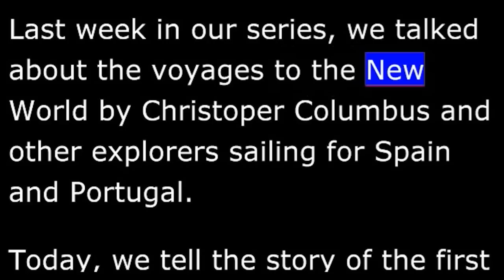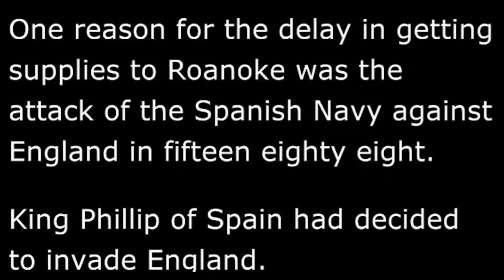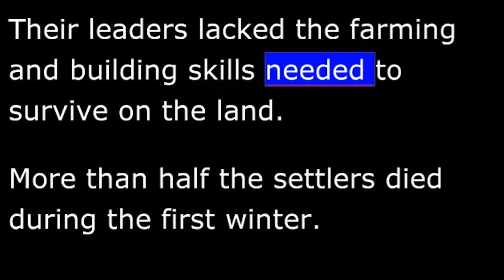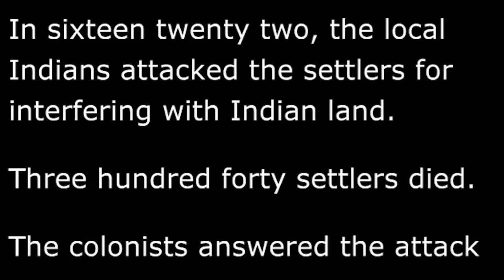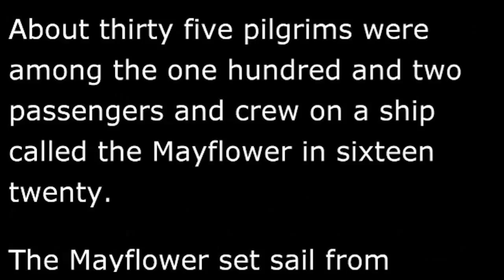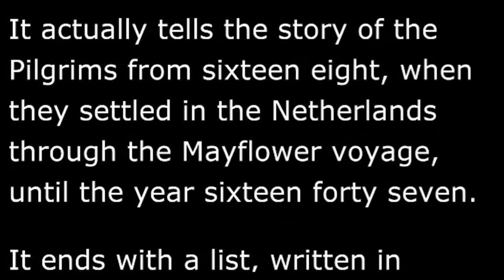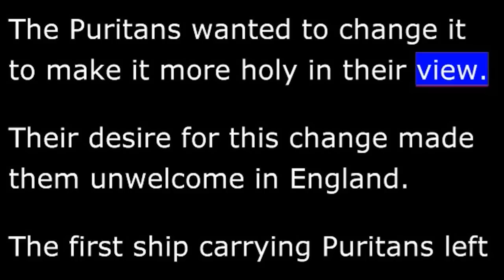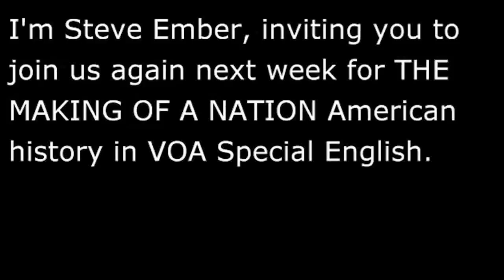American History - Part 003 - Settlers in America -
09/20/2012
STEVE EMBER: Welcome to THE MAKING OF A NATION -- American history in VOA Special English. I'm Steve Ember.

► Listen to this story in high quality 192 kbps audio (or right-click/option-click to save)

Last week in our series, we talked about the voyages to the New World by Christoper Columbus and other explorers sailing for Spain and Portugal. Today, we tell the story of the first permanent English settlements in North America.

(MUSIC)

England was the first country to compete with Spain for claims in the New World. Queen Elizabeth the First supported explorations as early as the fifteen seventies.

Sir Humphrey Gilbert led the first English settlement efforts, but he did not establish any lasting settlement. He died as he was returning to England.

Gilbert's half-brother, Sir Walter Raleigh, continued the work. Raleigh sent a number of ships to explore the east coast of North America. He named the land Virginia in honor of Queen Elizabeth, who never married and was known as "the Virgin Queen."

(MUSIC)

In fifteen eighty-five, about one hundred men settled on Roanoke Island, off the coast of the present-day state of North Carolina. These settlers returned to England a year later. Another group went to Roanoke the next year. This group included a number of women and children. But the supply ships that Raleigh sent to the colony failed to arrive. When help got there in fifteen-ninety, none of the settlers could be found. At least some of the settlers may have become part of the Indian tribe that lived in the area.

(MUSIC)

One reason for the delay in getting supplies to Roanoke was the attack of the Spanish Navy against England in fifteen eighty-eight. King Phillip of Spain had decided to invade England. But the small English ships combined with a fierce storm defeated the huge Spanish fleet. As a result, Spain was no longer able to block English exploration.

England discovered that supporting colonies so far away cost a lot of money. So Queen Elizabeth took no more action to do it. Not until after her death in sixteen three did England begin serious efforts to start colonies in America.

(MUSIC)

In sixteen six, the new English King, James the First, gave two business groups permission to establish colonies in Virginia, the area claimed by England. Companies were organized to carry out the move.

The London Company sent one hundred settlers to Virginia in sixteen six. The group landed there in May, sixteen seven and founded Jamestown. It was the first permanent English colony in the new world.

The colony seemed about to fail from the start. The settlers did not plant their crops in time so they soon had no food. Their leaders lacked the farming and building skills needed to survive on the land. More than half the settlers died during the first winter.

(MUSIC)

The businessmen controlling the colony from London knew nothing about living in such a wild place. They wanted the settlers to search for gold, and explore local rivers in hopes of finding a way to the East. One settler knew this was wrong. His name was Captain John Smith. He helped the colonists build houses and grow food by learning from the local Indians. Still, the Jamestown settlers continued to die each year from disease, starvation and Indian attacks.

The London Company sent six thousand settlers to Virginia between sixteen six and sixteen twenty-two. More than four thousand died during that time.

Historians say that all the settlers surely would have died without the help of the local Powhatan Indians. The Indians gave the settlers food. They taught them how to live in the forest. And the Powhatan Indians showed the settlers how to plant new crops and how to clear the land for building.

The settlers accepted the Indians' help. Then, however, the settlers took whatever else they wanted by force. In sixteen twenty-two, the local Indians attacked the settlers for interfering with Indian land. Three hundred forty settlers died. The colonists answered the attack by destroying the native tribes living along Virginia's coast.

(MUSIC)

The settlers recognized that they would have to grow their own food and survive on their own without help from England or anyone else. The Jamestown colony was clearly established by sixteen twenty-four. It was even beginning to earn money by growing and selling a new crop: tobacco.